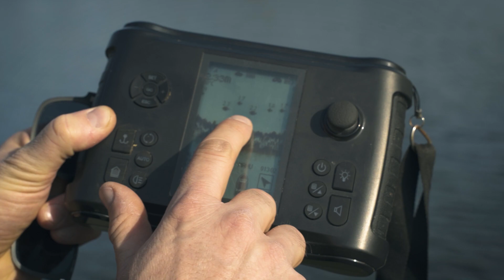Kalt erwischt - Saisonstart mit Nils Ludwig | Frühjahr | Futterboot | Baggersee Karpfenangeln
Im Frühjahr ist es doch immer wieder das gleiche: Alle sind heiß wie Frittenfett und holen sich an noch viel zu kalten Gewässern erstmal ein paar Blanks ab. Manche behaupten sogar, das zeitige Frühjahr sei die schwerste Periode des Angeljahres. Nils Ludwig hat sich der Herausforderung gestellt und versprochen, dass er uns bei diesen Bedingungen einen Karpfen auf die Schuppen legen wird und er hat uns nicht enttäuscht...

Nils geht bei winterlichen und zaghaft-frühlingshaften Bedingungen gerne mit dem Futterboot vor. Warum, erklärt er Dir in diesem Video genauso wie seine Wahl des passenden Frühjahresgewässers. Genießt mit uns die atemberaubende Atmosphäre der einziehenden Gänseschwärme und spürt die ersten Sonnenstrahlen der noch jungen Saison mit Nils gemeinsam am Wasser.

twelve ft. PRO ist jetzt auch als APP verfügbar, inkl. Downloadfunktion, um alle Filme auch offline am Wasser zu genießen.